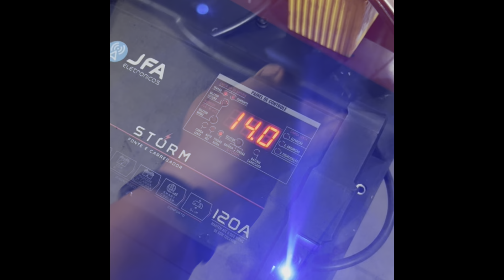PROJETO TURBO + INJEÇÃO ELETRÔNICA + PREPARAÇÃO ERRADA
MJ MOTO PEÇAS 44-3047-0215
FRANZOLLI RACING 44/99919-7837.